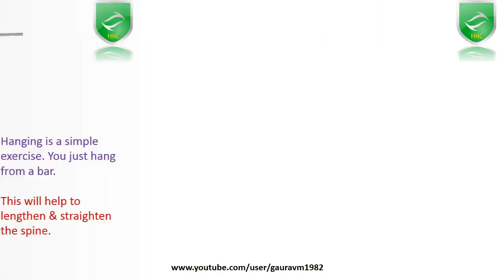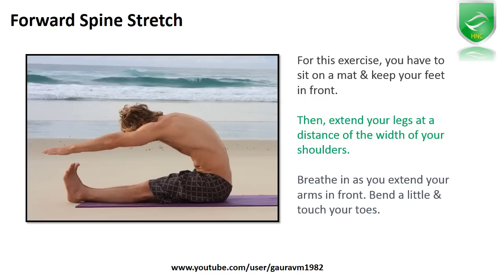Top selected Exercises to increase your body weight & height easily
Here are some methods to grow body weight and get taller Exercises: Top exercises to Increase body weight and Height up to 3-4 inches long.